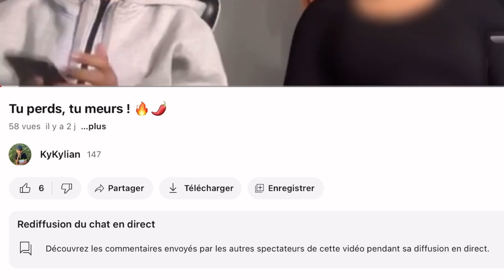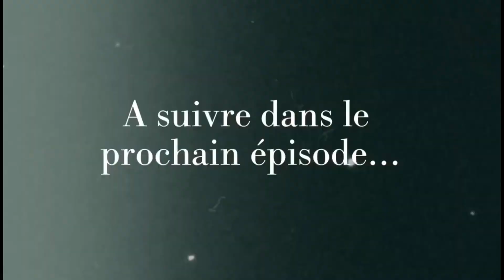On déménage… - La Vie de Kylian (Fortnite)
🎥 Nouvel épisode La Vie de Kylian Saison 2 : Dans cet épisode, on déménage dans une nouvelle ville ! Mais… Neymar fait que de faire des bêtises ! 😫😡
Retrouvez La Vie de Kylian tous les mercredis (normalement… 🫣) à 13h sur cette chaîne YouTube !
Avec
@KyKylianyt - Moi, le père
@ismaelyzf - Neymar, mon fils aîné
@wenhyte7 - Loan, mon 2ème fils

Montage / Écriture
KyKylian

Miniature
KyKylian

Mise en scène / Idées originales et scénario
KyKylian

Maps de l’épisode (dans l’ordre d’apparition)
SHADOW RP 🌆 - @pega
Créteil RP - @KyKylianyt

Musiques
(voir à la fin de l’épisode)
147 ❤️
- KyKylian 🩵